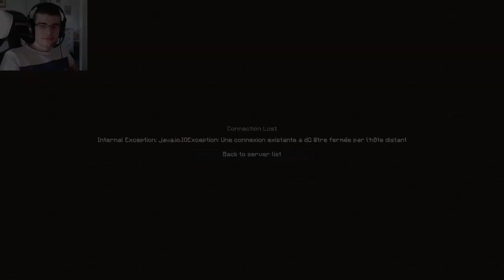FALLEN KINGRUN : BOOOOOOOMMMM ! - Jour 10 - Saison 8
Fallen KingRun Saison 8 ! Le but est de détruire la salle des coffres des teams ennemis pour gagner !

OBJECTIFS

- Muraille de 5 de hauts.
- Trouver le coffre magique
- Salle des coffres (pas dans l'AP)
- 2 espionages (dont 1 le jour 6)
- Être fair-play.

AUTORISATIONS

INTERDICTIONS

- Potions II, potion de poison longue durée, force, pomme cheat interdite
- Alliances interdites.
- Obsidienne, lave et levier interdits dans les murailles.
- Poser des bloc en dehors de sa base.
- Interdit de rentrer dans la base ennemi avec une enderpearl ou en faisant un escalier avec des tnt.
- Interdit d'assault si un objectif n'est pas rempli.
- Interdit de mettre le feu à la base ennemi.
- Les explosions de creeper contre les murailles adverses sont interdit avant le jour 8.
- Interdit de faire une salle des coffres avec minecart ou bateau.
- Interdit d'assault les bases par les mines, ou en creusant à côté de leur base.
- Poser des blocs sur l'escalier de l'AP

INFOS

- ASSAULT AVANT-POSTE Jour 6
- ASSAULT Jour 8
- Pour gagner, il faut rester 1 minutes, les 2 ou 3 joueurs dans la salle des coffres ennemis.
- Quand une équipe est éliminer :
Fin du jour : trève assault
- Les lits doivent être accesible à environs 5 blocs maximum de la salle des coffres.
- Si nous avons rien dans son inventaire, nous devons pouvoir trouver la salle des coffres.
- Si nous sommes bloquer dans une base ennemi, il y a le droit de poser des blocs pour sortir au bout de 30 secondes.